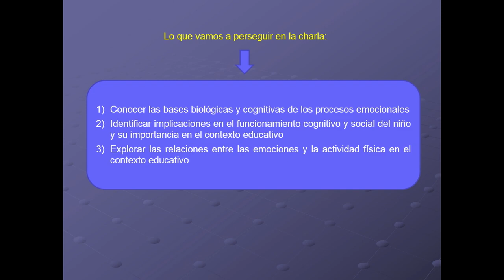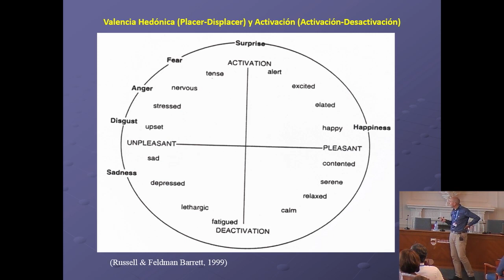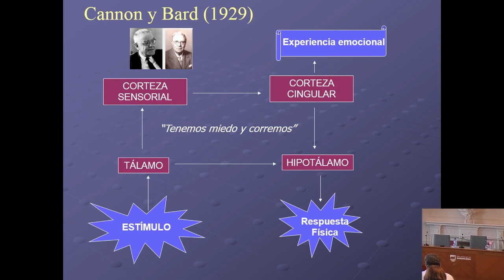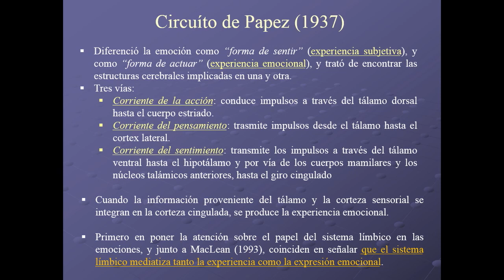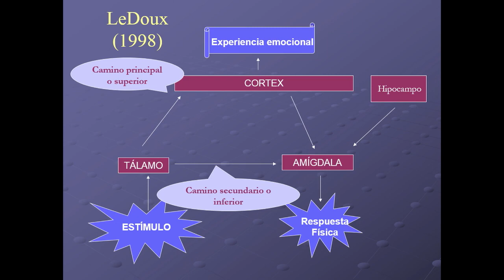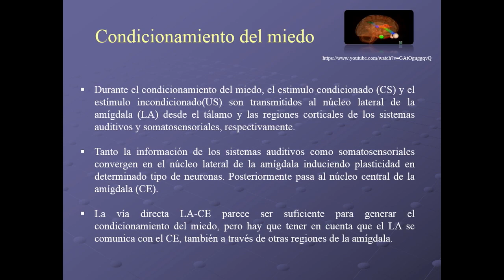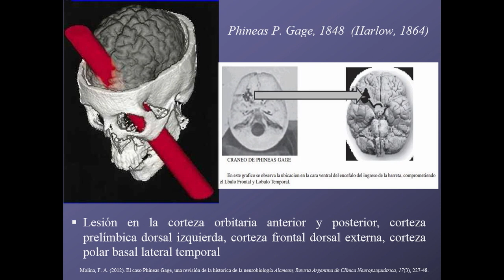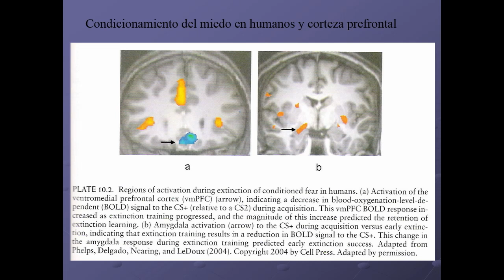08 relación entre emocion y ejercicio físico - Miguel Ángel Pérez Nieto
Conferencia de Javier Rico Díaz profesor de la Universidad Camilo José Cela en el curso "Neuromotricidad y Aprendizaje" celebrado en Santander en el marco de los cursos de verano que organizó el Instituto Español de Tecnologías Educativas y Formación del Profesorado en colaboración con la Universidad Internacional Menéndez Pelayo en julio de 2018.